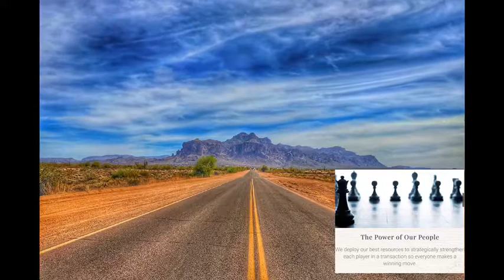Title/Escrow - TITLE INSURANCE DEFINED AND WHAT ARE SOME OF THE FEES INVOLVED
Irene Lupo with Newman Realty here with Jessica Thompson with Empire West Title to discuss title and escrow! 🏘
When you are purchasing or selling a home, the title and Escrow agency is the business that handles all of the paperwork.
Irene Lupo
Newman Realty
Jessica Thompson
Empire West Title Agency